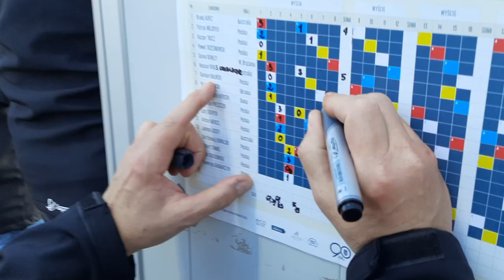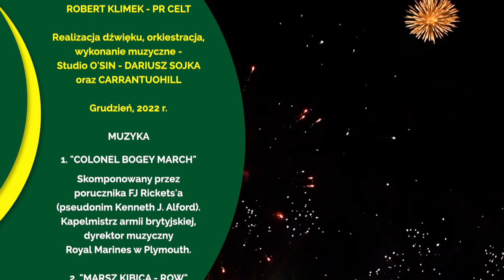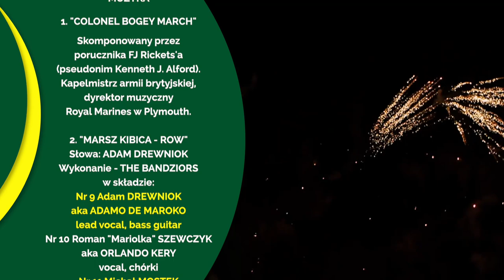Marsz Kibica ROW!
Hymn kibiców żużlowego klubu ROW Rybnik - "Marsz Kibica ROW!"

Niniejszy  videoclip powstał jako podziękowanie dla wszystkich
zawodników, działaczy klubowych, osób funkcyjnych, służby technicznej,
pracowników klubowych oraz kibiców, bez których żużel nie miałby sensu...
Podziękowania dla wszystkichza okrzyk - ROW!

Specjalne podziękowania dla STEFANA SMOŁKI
za udostępnienie archiwalnych zdjęć rybnickich drużyn.

Montaż wideo:
ROBERT KLIMEK - PR CELT

Realizacja dźwięku, orkiestracja, wykonanie muzyczne -
Studio O'SIN - DARIUSZ SOJKA
oraz CARRANTUOHILL

Grudzień, 2022 r.

MUZYKA

1. "COLONEL BOGEY MARCH"
Skomponowany przez porucznika FJ Rickets'a
(pseudonim Kenneth J. Alford).
Kapelmistrz armii brytyjskiej, dyrektor muzyczny Royal Marines w Plymouth.

2. "MARSZ KIBICA - ROW"
Słowa: ADAM DREWNIOK
Wykonanie - THE BANDZIORS w składzie:

Nr 9 Adam DREWNIOK aka ADAMO DE MAROKO
lead vocal, bass guitar

Nr 10 Roman "Mariolka" SZEWCZYK aka ORLANDO KERY
vocal, chórki

Nr 11 Michał MOSTEK aka Michael de BRIDGE
vocal, chórki

Nr 12 Rafał GRZYBEK aka DRUPI WATERMANN
vocal, chórki

Nr 13 Daniel KUŚKA aka DANIELS CARUSO
vocal, chórki

Nr 14 Jerzy BIAŁDYGA aka JORGUŚ JORGENSEN
chórki

Nr 15 Mateusz DANEL aka MATI SIMON
chórki

Nr 16 Szymon DANEL aka PAUL SIMON
Chórki

Wykorzystano materiały filmowe Mariusza SZAFRAŃSKIEGO
i Oliviera TWARDZIKA (Olivier HARDY).

Komentarz  w części instrumentalnej:
Wacław TROSZKA
Henryk GRZONKA
Józef CYCUŁA
Tomasz LOREK